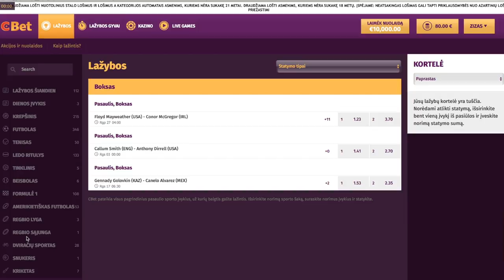CONOR vs FLOYD! RALFAS DAUKŠAS apie kovos menų verslą, moteris bei motyvaciją.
Kokybiškiausi maisto papildai iš JAV bei Europos su 20% NUOLAIDA su kodu "draugams":